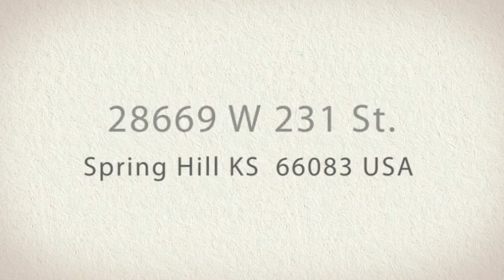Water & Mold Begone LLC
Water & Mold Begone LLC engages in a wide variety of projects for its clientele ranging from homes flooded by a busted pipe to hidden mold growing within a wall cavity. We are a full-service removal and re-construction company with customized service offerings and a attention to detail that far surpasses everyday restoration companies.